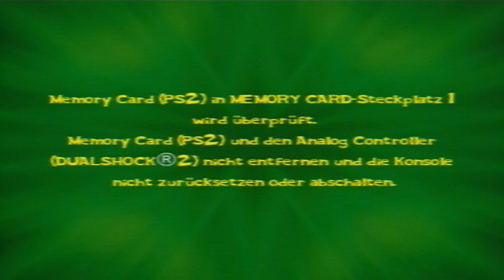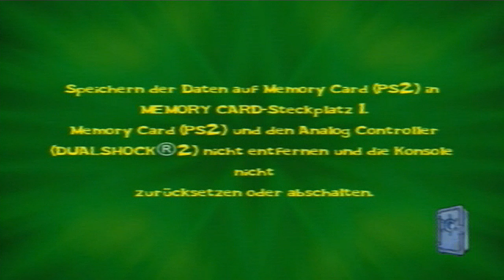Let's Play SpongeBob: Film ab! [PS2/100%] #20 - Lecker Eis! Jaaaaa!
#20 - Lecker Eis! Jaaaaa!
"Er hätte die Absperrung durchbrechen müssen..." - "Ich hab die Absperrung durchbrochen!!" Jetzt geht es mit dem Nichtschwimmer und Eisliebhaber Patrick an den Strand. Und der rockt richtig ab! Dazu stellt er noch seinen ekligen, hässlichen Körper zur Schau ("Du Lümmel, pack das Ding da wieder ein, es sind schließlich Kinder anwesend!!") und will SpongeBob dann beweisen, dass auch die Bootsfahrschule überhaupt nicht schwer ist und sein jahrelanges Failen bei der Prüfung nicht normal ist...und dabei gerät er dann selbst ins Straucheln...